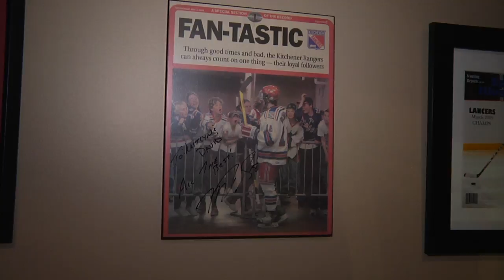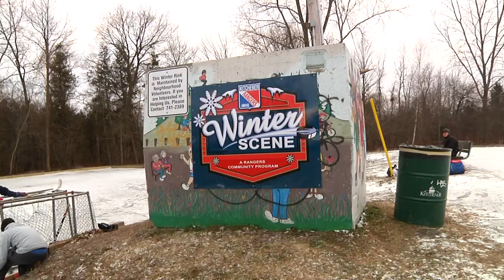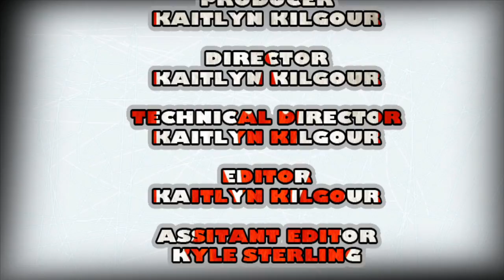Behind The Bench Teaser/Opener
The time limit was 3 minutes. So i did a opener/teaser to my short series on hockey!